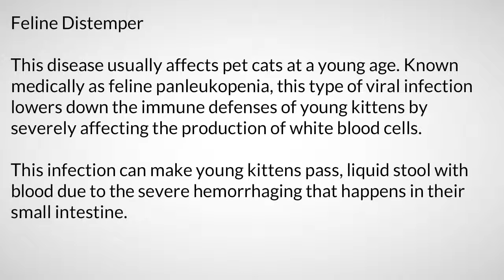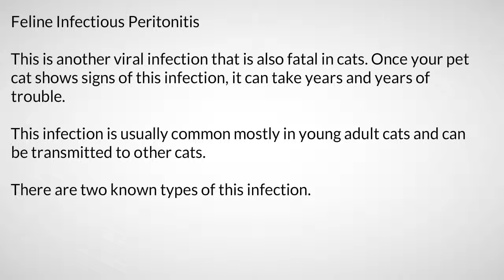Cat Health Care 1vd